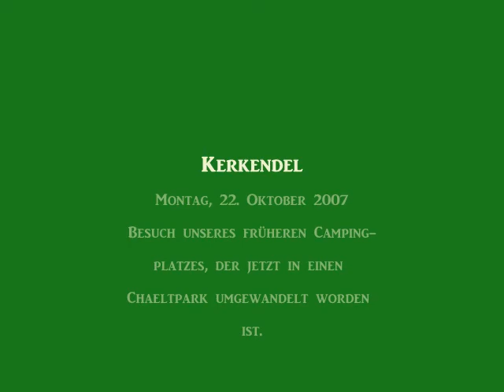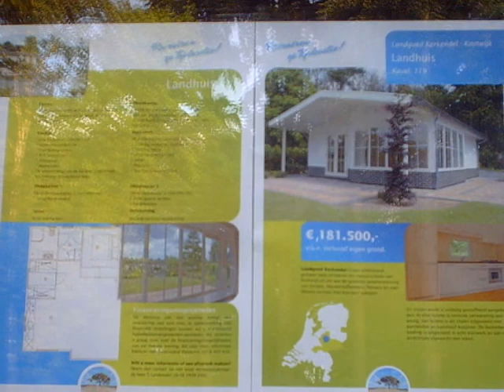Besuch Chaletpark Kerkendel in Kootwijk/Apeldoorn 2007 und 2009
Die hier gezeigten Fotos stammen von unseren Besuchen, im Chaletpark "Kerkendel" in Kootwijk, in der Nähe von Apeldoorn.
Dieser Ferienhaus-Park war früher, von 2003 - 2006, unser Dauer-Campingplatz, auf dem wir mit unserem Wohnwagen Hobby Landhaus wunderschöne Jahre verbracht haben.
Ab Ende 2006 wurde dieser, bereits halb als Ferienhaus-Park, ausgebaute Platz, dann komplett mit Chalets besetzt.
Diese Bildershow habe ich ersatzweise erstellt, für die nun nicht mehr von den Browsern wiedergegebene, vorherige, die auf Flash basiert war.
Das Copyright aller Fotos liegt allein bei mir - Christine Blöcher.